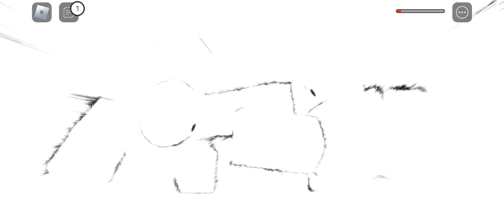me vs big black monster / Namu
I lost 39 times at this battle but its worth it anyways btw i had to go random at the edits becuz uhh i literally had no plans of editing the video i just go to go random  i kinda do this in every gameplay videos lol